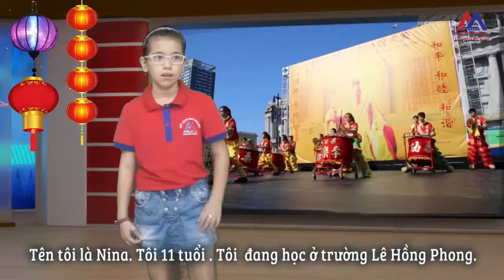Thanh Tuyền. Thi thuyết trình tiếng Anh "TRUNG THU CỦA EM"